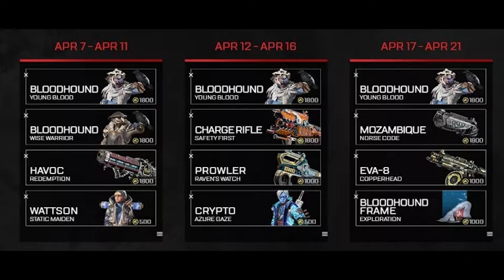Everything We Know About The Old Ways Event Officially!!! (Apex Legends Old Ways Event)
Stream Schedule:
Live Stream Commands:
!picklecoins: My stream currency!
!instagram: Shows my Instagram account for YouTube
!heist {coin amount}: Earn picklecoins by joining in heists with other viewers
!clan: shows my e-sports team
Also make sure to change the quality settings at the top of the video/stream to 1080p60!!
💥Social Media's💥
✖Xbox: DeathKarma09✖
☡Comment Any Future Videos You Would Like To See...☡